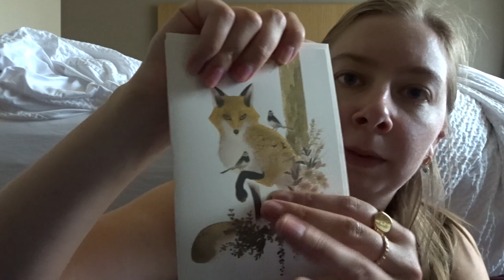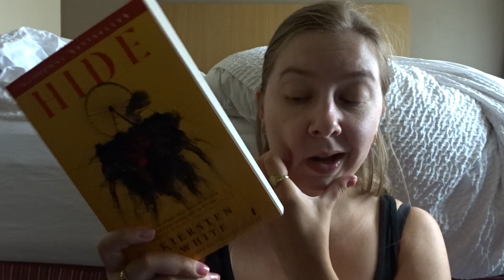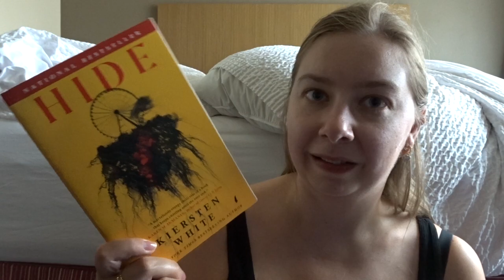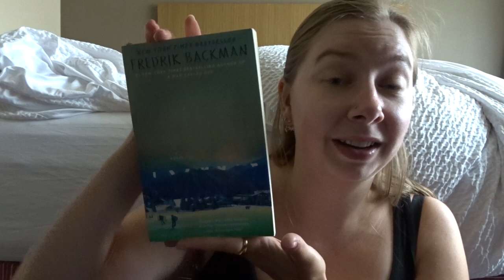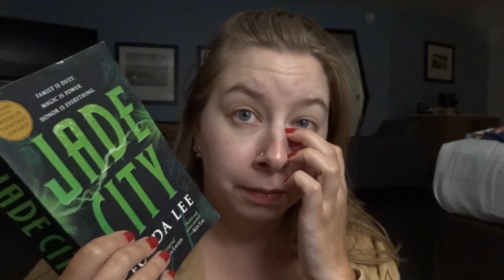End of Summer Travel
Traveling means one of two things: 1. buying books or 2. reading books.

(or you know seeing the sites)